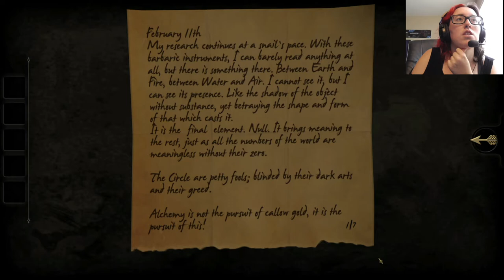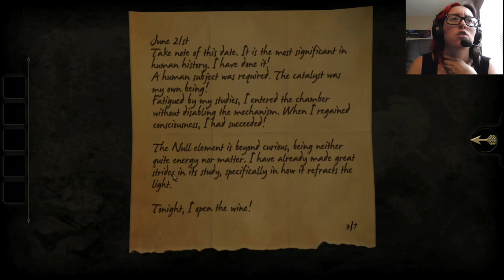Puzzle Box | The Room #1